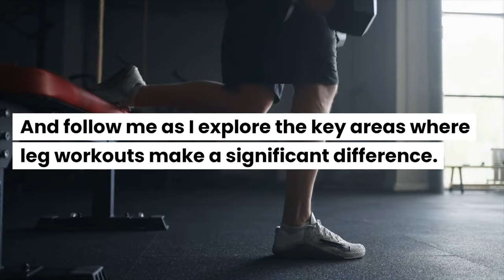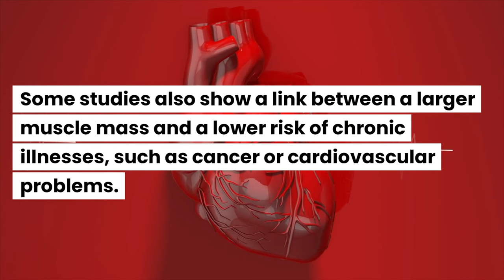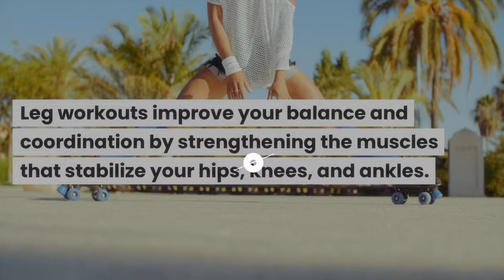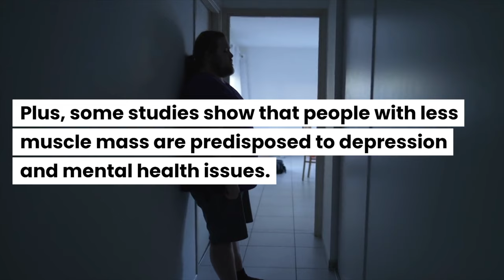5 Reasons Why Training Your Legs Will Change Your Life Forever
Discover the transformative power of leg training in our latest video, where we delve into the surprising impact it can have on your overall fitness and life. Often overlooked, leg workouts are a crucial component of a balanced fitness regime and offer benefits that go beyond just muscle development. We explore the broader, life-changing effects of regular leg exercises, shedding light on how they contribute to not only physical strength but also to aspects of your daily life you may not have considered.

 From enhancing physical strength and endurance to improving long-term health, this video is a must-watch for anyone looking to take their fitness journey to new heights. Whether you're a seasoned athlete or just starting out, the insights shared here will inspire you to give your leg days the attention they deserve. Get ready to be motivated and see how focusing on your legs can truly change your life forever.
Studies mentioned in this video:

The 2010 study showing a connection between leg strength and mortality

The study linking the inability to stand on one leg for ten seconds to a doubling in mortality risk

The study showing that you’re 81% less likely to get a stroke simply by having a higher muscle volume

The study showing that running outdoors has been linked to a decrease in depression and anxiety

The study showing that people with less muscle mass are predisposed to depression and mental health issues

Timestamps
Intro 00:00
1. Enhanced Physical Strength and Endurance 00:33
2. Improved Metabolic Rate 00:59
3. Increased Overall Health 01:19
4. Better Mobility and Balance 02:05
5. Mental Health Benefits 02:37
In conclusion 03:29